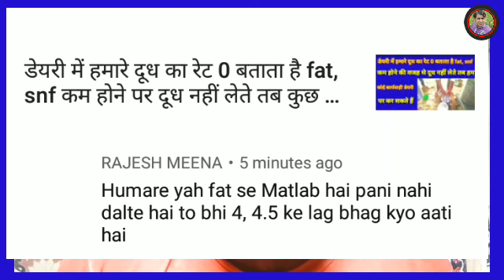हमारे यहाँ सिर्फ दूध के फैट से मतलब है पानी नहीं मिलते फिर भी कम आता है 4,4.5 तो fat कैसे बढाएं !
Pratapgarh blogs